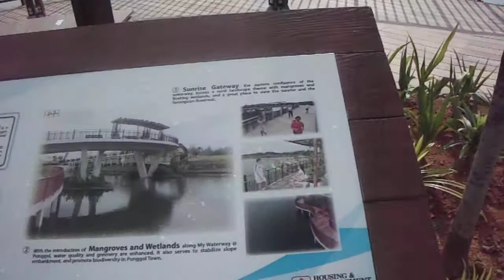Chasing YN at Lorong Halus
Was chasing YN at Lorong Halus. She really have form today. I could  not catch up with her..lol..so i ran and took video of the surrounding.